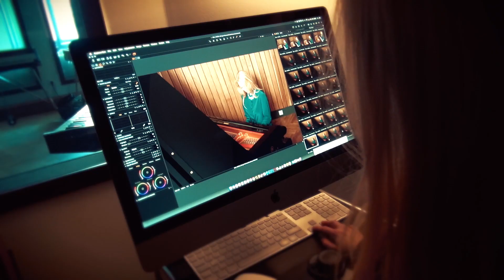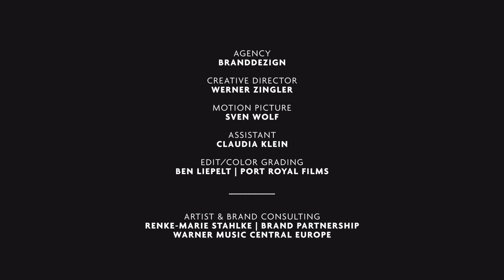Alexa Feser - Ehinger Schwarz Foto-Shooting (Making Of)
Mit ihrer Natürlichkeit und Schönheit ist Alexa Feser das perfekte Gesicht für die neue Charlotte-Kollektion der Traditions-Schmuck-Manufaktur Ehinger Schwarz. Charlotte, das ist individueller und vielseitig kombinierbarer Schmuck, der die Trägerin nach Lust und Laune zur Designerin macht!

Blumenketten, glitzernde Diamantringe, diffizil gearbeitete Gold-Colliers, klar geradlinige Silberringe – die Charlotte-Kollektion 2015/16 von Ehinger Schwarz ist kürzlich erschienen. Mal zart filigran, mal laut glänzend, mal überraschend humorig setzte der neue Design- und Marketingmanager Timo Küchler die Themen Natur, Glanzlichter und Emaille um.

Alexa Feser verkörpert perfekt das Naturell von Charlotte: selbst- und stilbewusst, eigenständig und auch mal ein bisschen anders als die anderen! So finden sich zwei wandelbare, starke Persönlichkeiten zu einem spannenden Duo zusammen.

Added uns auf Snapchat